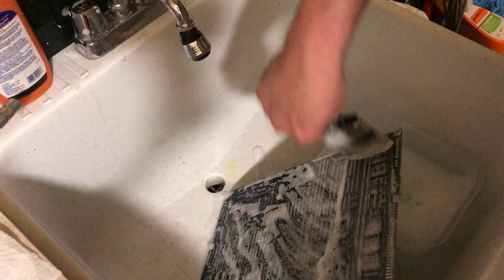How to clean your arcade video game PCB boards & CRT chassis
1) Remove any batteries, ROMS etc from the board.

2) Mix a little bowl of water with Ultra Dawn liquid dishwashing soap or Simple Green concentrated. *Do not use any other type of liquid soap, Ultra Dawn is used for its specific ingredients.

3) Using a soft brush, clean the PCB using the soapy water.

4) Rince the PCB very well using hot water, multiple times. Shake the board a little bit to let most of the water drip.

5) Using an air compressor and gun, blow all the remaining water from the PCB for several minutes.

6) Store the PCBs vertically and let them dry for a day or 2.

It's important to keep your board clean, having any accumulation of dust in a slightly humid environment will lead to serious corrosion issues which can completely ruin your PCB.

We recommend cleaning them, then storing them using anti-static bubble bags. The free large Fedex shipping boxes are also perfect to store most pcbs.